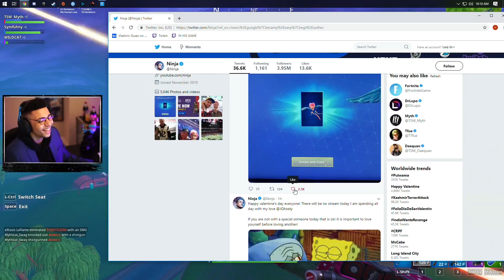34 KILL SQUAD GAME! TESTING *NEW* INFANTRY RIFLE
► Don't forget to use creator code "Myth" in the item shop!